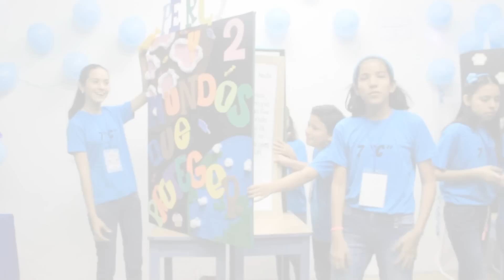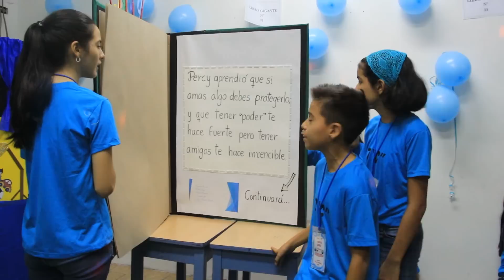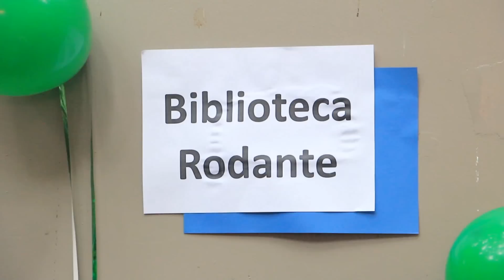Fiesta circense de la Lectura "Yo leo". parte final.